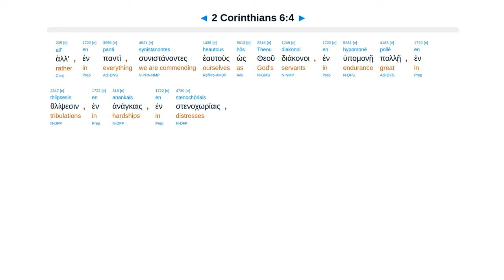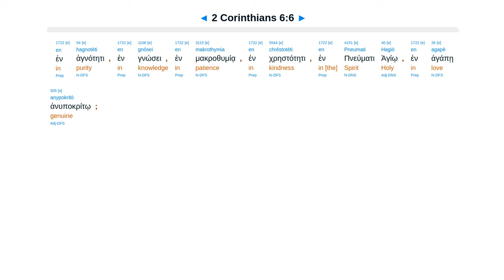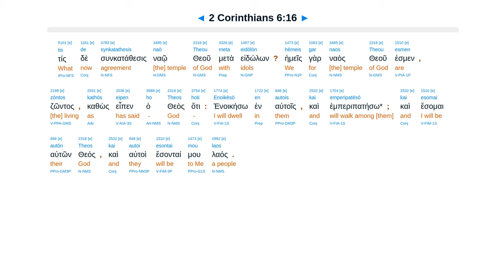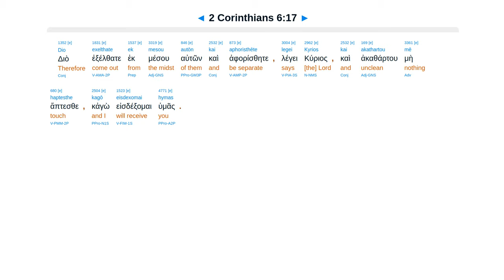2 Corinthians 6 - Interlinear Greek New Testament Bible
2 Corinthians 6 - Interlinear Greek New Testament Bible - Erasmian Pronunciation

Now day of salvation. We are God’s servants. Not unequally yoked. We are temple of God.